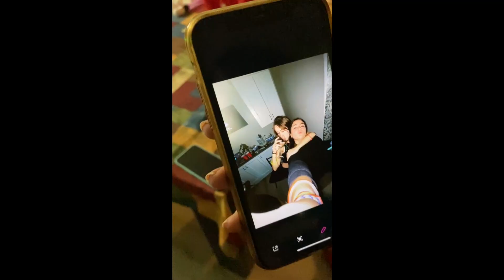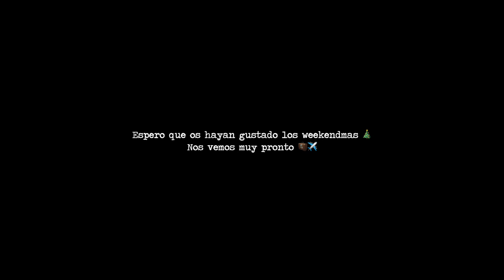🎄WEEKENDMAS 3| casa rural en Pennsylvania: despedida Moni + cumple Neka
👉 Durante el mes de diciembre os enseñaré mis planes de los fines de semana hasta el día de Navidad. Aquí tenéis el tercero en el cual decidimos irnos a una casa rural en Pennsylvania para disfrutar de los amigos e huir del caos en la gran manzana🎅🏽.

Podrás ver más de mi vida como Au Pair en NY y los diferentes estados que voy visitando en 🇺🇸 en mis siguientes vlogs.

📝 DÉJAME en COMENTARIOS que te ha parecido este vlog. ⤵️

★ M Á S   V Í D E O S ★

★ CANCIONES ★